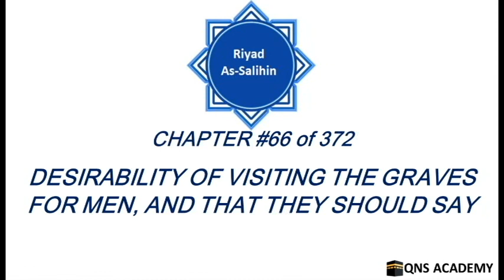66 Riyadus Saliheen : Desirability of visiting the Graves for men, and that they should say (English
Chapter 66 : Desirability of visiting the Graves for men, and that they should say [581-584 of 1896]
Riyad as-Salihin is a selection of hadith compiled by Imam Yahya ibn Sharaf an-Nawawi. It is one of the most widely known and read books of hadith all over the world, containing approximately 1,900 carefully chosen hadith on ethics, manners, worship, knowledge, and other topics compiled from the Six Books of hadith. It is practical and accessible to Muslims of all levels.